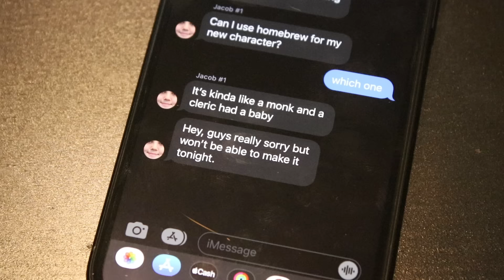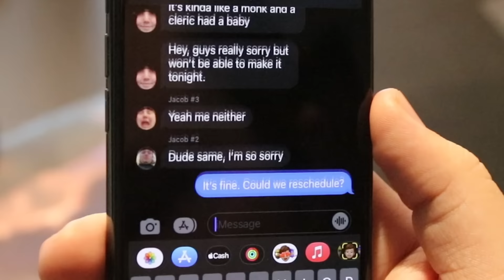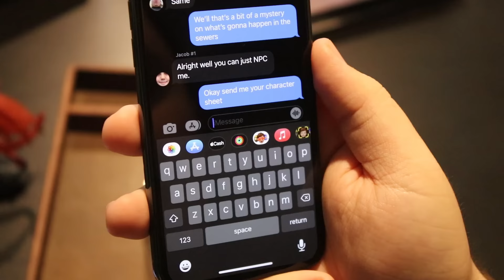what it's like scheduling D&D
pain